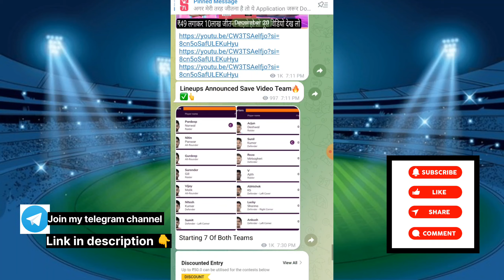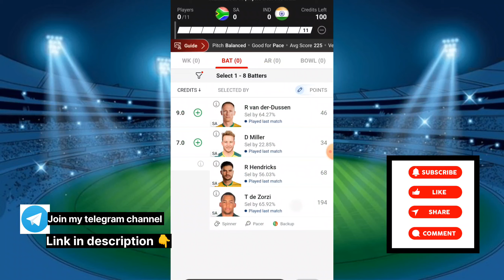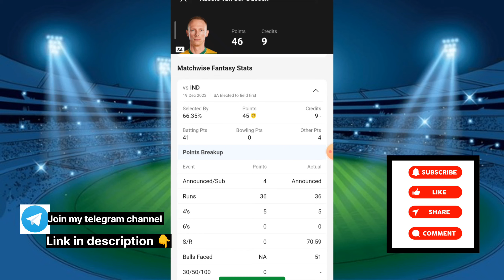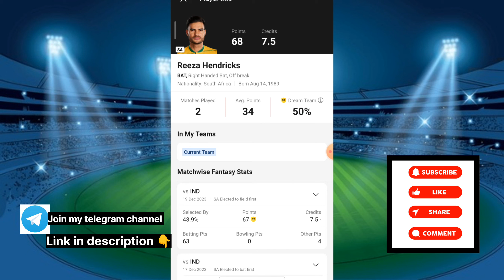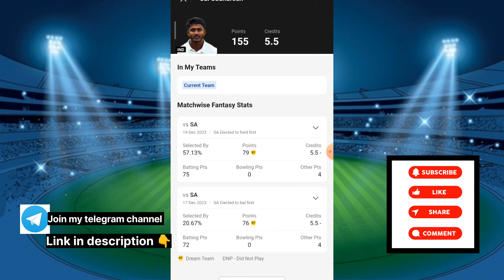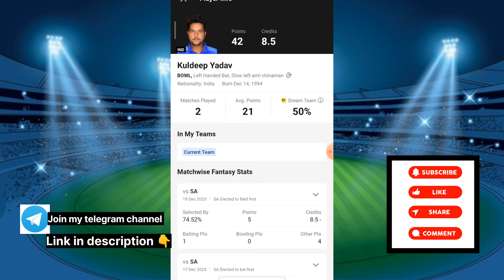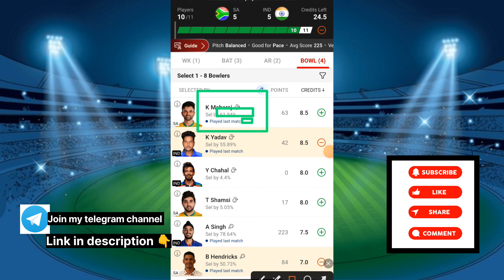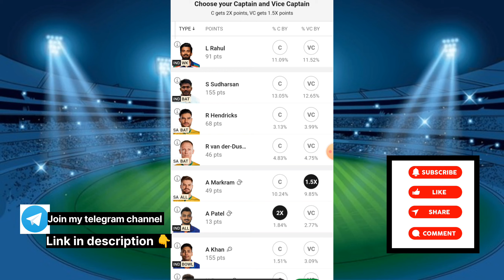ind vs sa dream11 prediction | india vs south africa dream11 today match team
India vs South Africa Dream11 Team Prediction || IND vs SA 3rd ODI  Match Dream11 Team Prediction ||
India vs South Africa 3rd ODI Match dream11 team prediction
India vs South Africa D11 predication
India vs South Africa Match dream11 Team
India vs South Africa dream11  Team today
IND vs SA dream11 team prediction today
IND vs SA dream11 fantasy
IND vs SA Match
IND vs SA dream11 predication
IND vs SA playing11
IND vs SA 1st ODI Match dream11 team prediction
SA vs IND dream11 predication
India vs South Africa 3rd ODI dream11 prediction today
South Africa vs India dream dream11 team
South Africa vs India 3rd ODI Match dream11 team today
South Africa vs India dream11 team today Grand league Team
South Africa vs India dream11 team today

SA vs IND 3rd ODI,
SA vs IND ODI Match 3rd,
SA vs IND ODI team,
IND vs SA team for dream11,
ODI dream11 team,
SA vs IND dream11 analysis,
ODI 3rd match dream11 team,
SA vs IND dream11 team,
SA vs IND ODI 3rd match,
dream team
SA vs IND
ODI
SA vs IND Dream11
ODI Match 3rd
SA vs IND ODI
SA vs IND Dream11 prediction
ODI 2223
SA vs IND live score
SA vs IND ODI highlights
SA vs IND fantasy tips
SA vs IND Dream11 lineup
SA vs IND match analysis
ODI live streaming
SA vs IND Dream11 fantasy
SA vs IND Dream11 captain
SA vs IND Dream11 vice-captain
SA vs IND player stats
SA vs IND pitch report
SA vs IND Dream11 match preview
SA vs IND live streaming
ODI Match 3rd preview
SA vs IND Dream11 contest
SA vs IND player performance
SA vs IND Dream11 tips
ODI tournament
SA vs IND Dream11 experts
SA vs IND ODIcricket
SA vs IND Dream11 strategies
SA vs IND Dream11 picks
ODI team updates
SA vs IND Dream11 match prediction
SA vs IND ODI series
SA vs IND Dream11 fantasy cricket
SA vs IND Dream11 news
ODI live match
SA vs IND Dream11 contest analysis